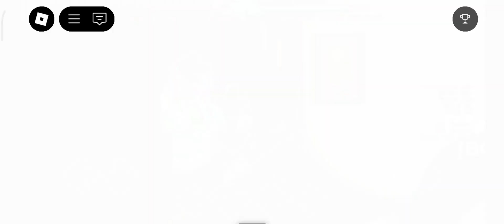Break In // Bad Day // Dean's Dejection // Mario Madness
Lore :
Liam, Bab, Begad, Delta and Lukas were defending from Bad Guys in the basement
Because The Bad Guys tryna kill them or kidnap them. So Bab tells them to go to the basement
And all of them did. All of them were defending but Liam decided to have a rap battle with one of them because he got bored.

Reference :
•Roblox Break In
Characters :
•Bad Guy Dean
Original version of B.G.D :
•Super Bad Mario

Roblox Game :
•Project Afternight
Editing :
•Capcut

Timestamps :
0:00 oh no
2:22 why is it colorful?
2:50 is he dancing?
2:56 let's just kill him